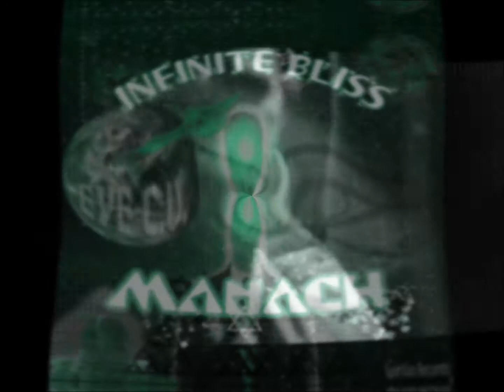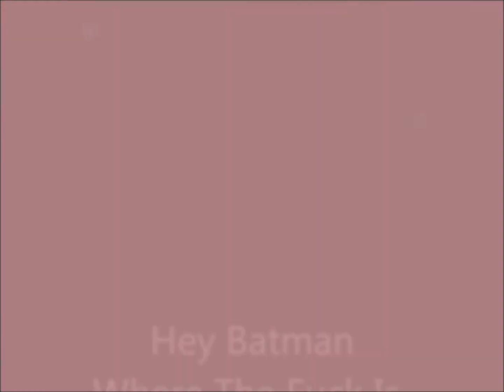Lemonade 2.0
Nanananana Batman Holy Shit I think thatSuprManach just rode off with Tupacalypse!  Dre Eminnem Snoop Dog Wu Tang EPMD KRS1 Sublime Nirvana The Beatles Kelly Slater Eye C U Infinite Bliss Millionaire Platinum Billionaire Manach EyeCUnification